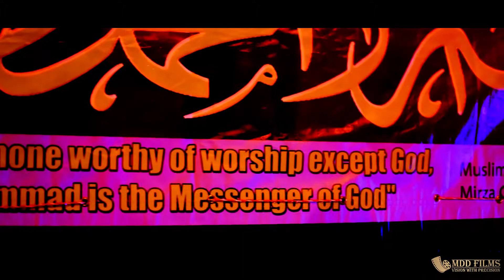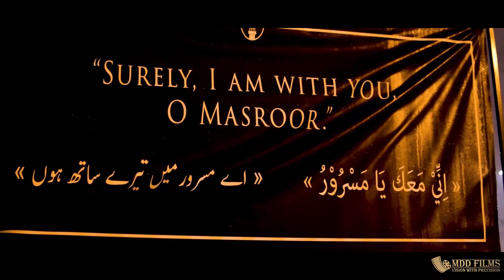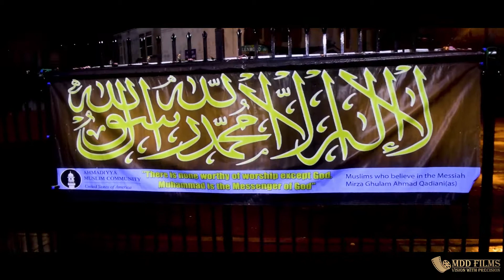Sinful Ways - J-Krazz (Official Music Video) Dir. By Malley Did Dat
Follow J-krazz

Follow MDD Films